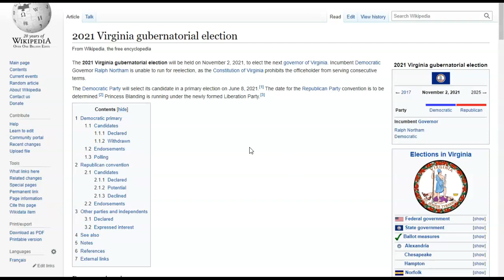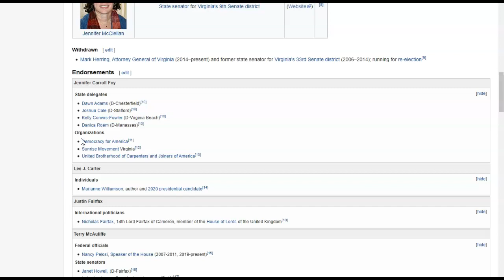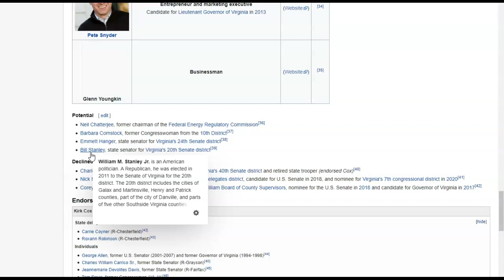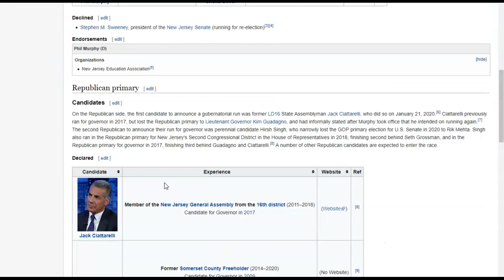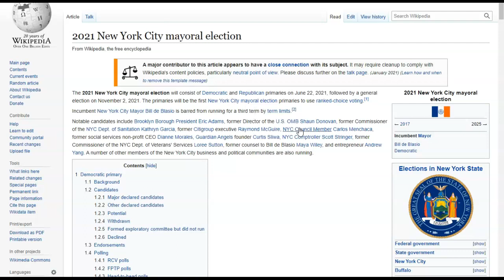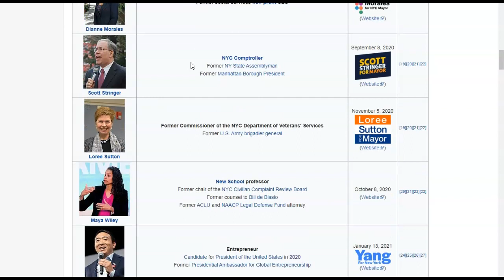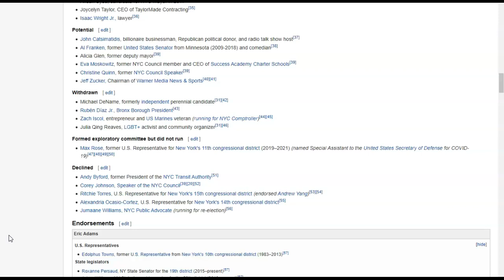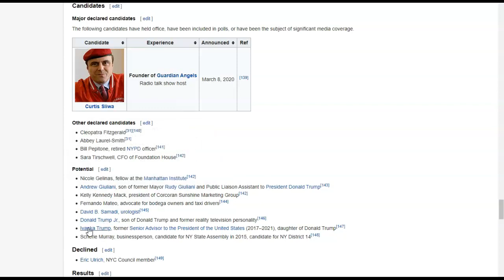2021 Election Predictions (Feb. 2021)